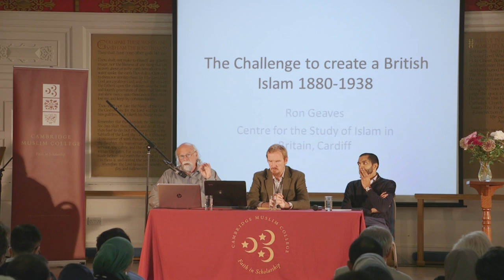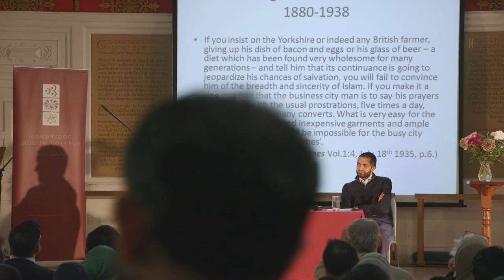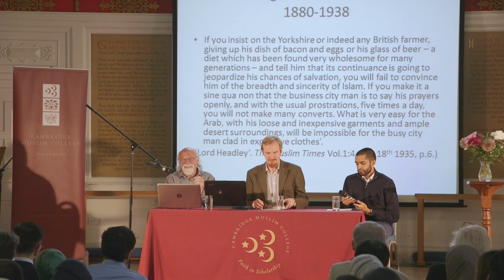Ron Geaves: The Challenge to create a British Islam 1880-1938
Follow us on Twiter: cmc_cambridge